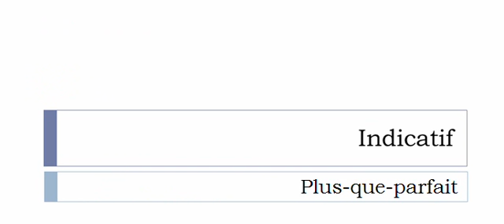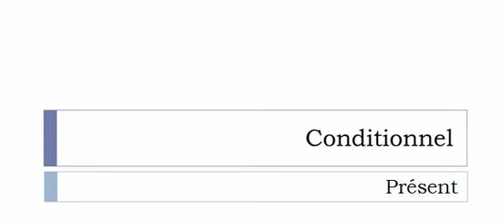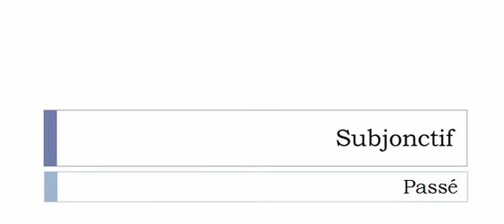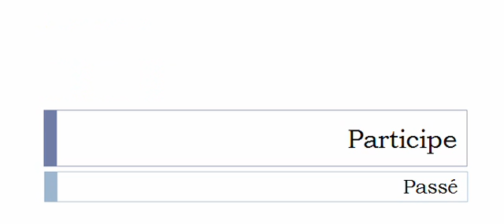Conjugaison visuelle # Verbe = Façonner =